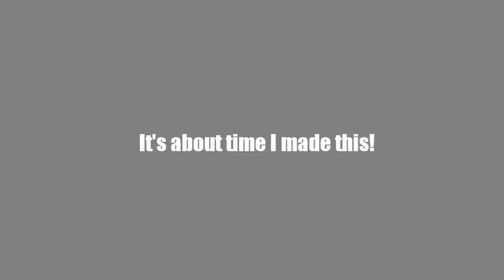battle for dream island episode 1 alt ending remake scan FIXED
This is fixed for ALMI TV VGCP

It's about time I remade this!